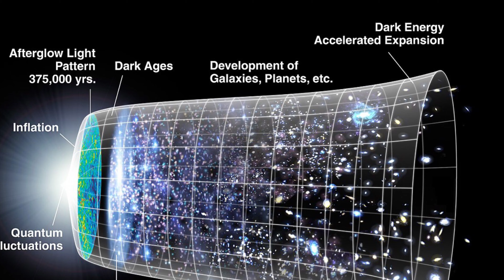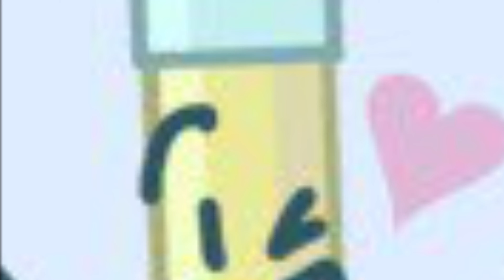Timeline of the past